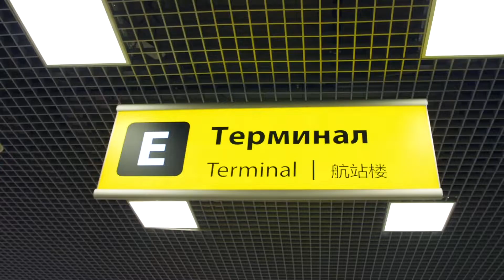Top 5 newcomers of VTB United League